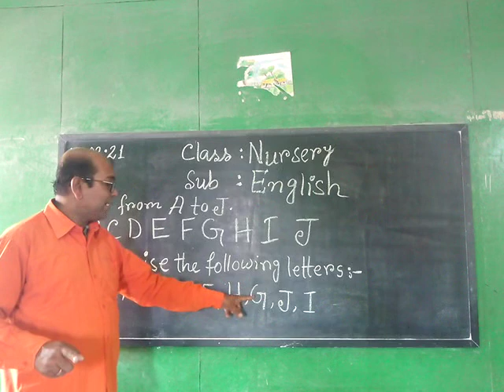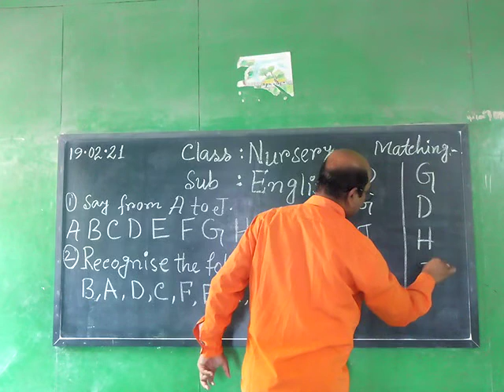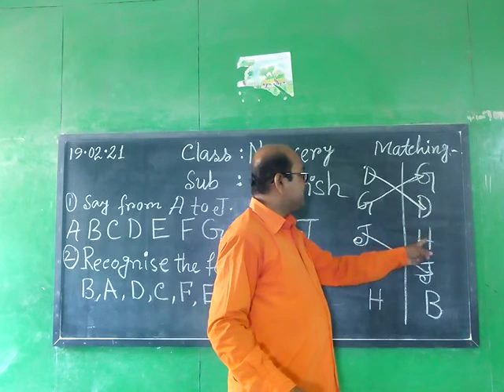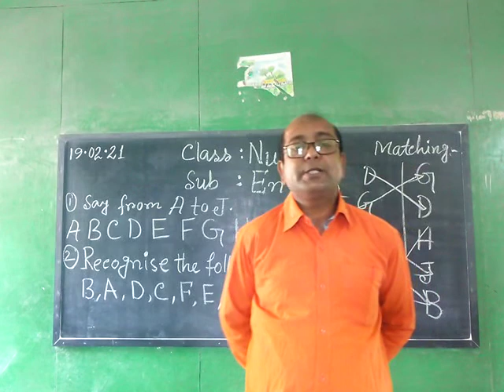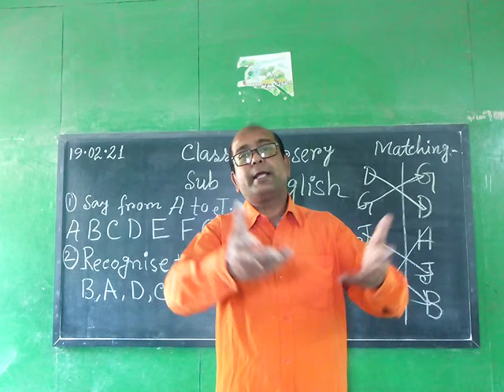NURSERY ( SUB - ENGLISH )